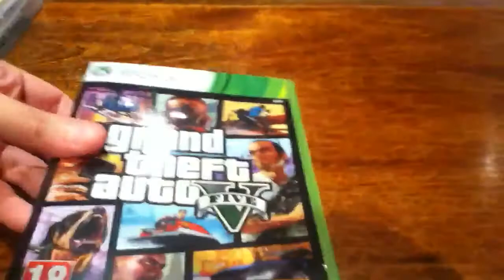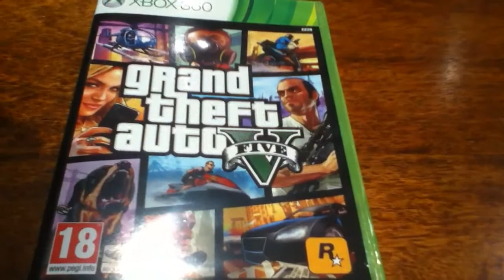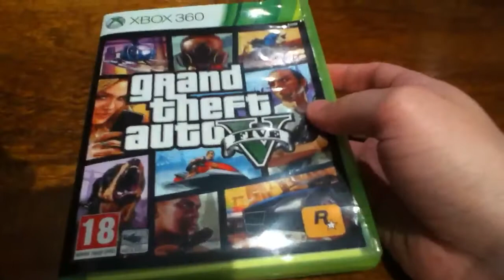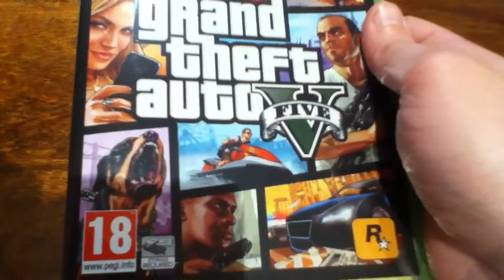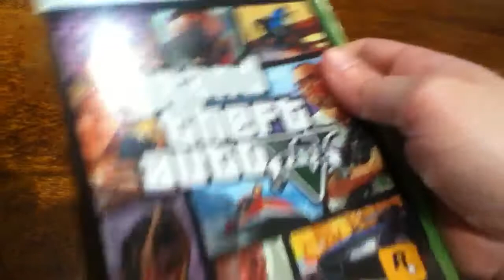My Top 10 Games of 2013 - Number 3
Here is the number 3 entry in my top 10 games of 2013. Please remember that this list is based on MY personal opinion, so I ask you to please respect it even if you disagree with certain parts of the list. Other than that, enjoy the countdown!